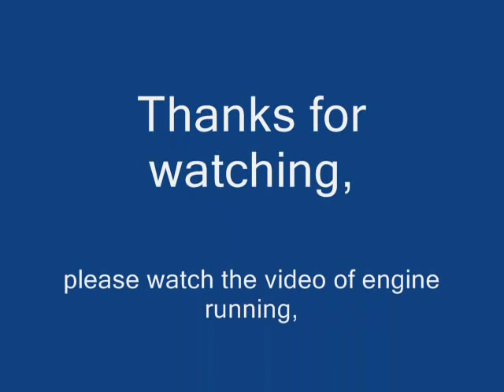Chris Craft first six months_0001.wmv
Cosmetic restoration of a pre war Chris Craft 17 foot special run about.